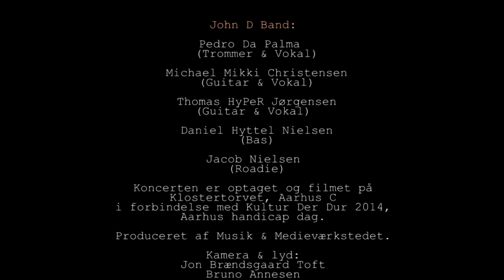John D Band - Live @ Kultur Der Dur 2014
Komplet koncert med John D Band, optaget på Klostertorv i Aarhus i forbindelse med arrangementet Kultur Der Dur, på årets handicap dag i Aarhus Festuge 2014.

Sætliste:

ADHD Time
Fee Fest
Ødelæggelse, Kaos, Kriminalitet
Garfields Dag
John Deere Hymnen
Unormale Normale
Hvem Er Vi?
Snåstrup Folket

Filmet og redigeret på Musik & Medieværkstedet i Åbyhøj af Bruno Annesen og Jon Brændsgaard Toft.